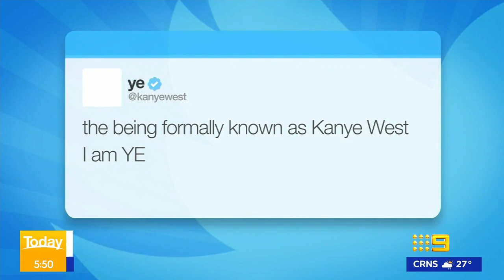Prince William surprises diners by serving food truck burgers | Today Show Australia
Subscribe | Prince William has surprised unsuspecting customers of a London food truck by serving them eco-friendly burgers as part of his stunt to promote The Earthshot Prize, his landmark mission to save the planet.